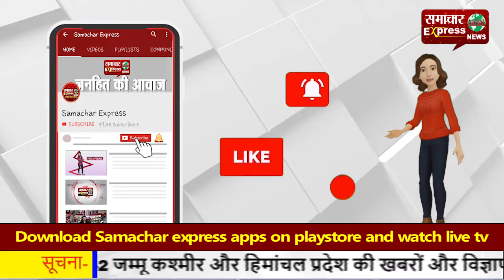इंडिगो के प्लेन में बच्चे का जन्म, मां और बेटा दोनों की सेहत ठीक!